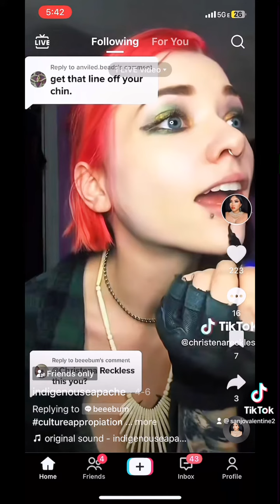Colonizers WANT Native Americans Uneducated and Vulnerable. - Sanjoverse